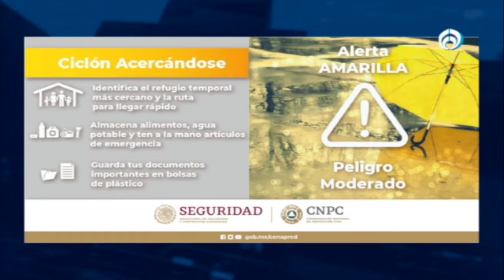Agatha se intensificó a huracán.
Agatha se intensificó a huracán. Se prevé que pueda fortalecerse y aproximarse a la costa sur de Oaxaca. Estoy platicando con @ChaacTlaloc ⛈️🌦️🌧️ AbriendoLaConversacion en @Radio_Formula📰🗞️🎙️📺📻